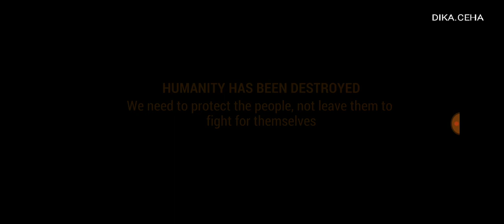Zombie Hunter Sniper: Apocalypse Shooting Gameplay HD #1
Take your guns and start killing zombies in the best FPS Shooter of 2020!

Zombie Hunter adalah salah satu game zombie gratis terbaik yang pernah ada! Bersiaplah untuk bertahan dari kiamat zombie dalam game sniper penembak orang pertama. Ambil pistol Anda, arahkan ke kepala dan bunuh mayat hidup dengan headshots untuk menghentikan infeksi virus wabah yang mematikan. Anda adalah satu-satunya yang mampu menghentikan hidup gelombang mati, menghancurkan gerombolan zombie tsunami, bertahan dan menyelamatkan manusia! Apakah Anda pikir Anda bisa melakukannya? Coba permainan bertahan zombie ini dan selamatkan mayat hidup menjadi pemburu zombie sejati! Grafik 3D yang menakjubkan, aksi dan banyak pemotretan menunggumu!

Zombie Apocalypse baru saja dimulai. Sebuah pandemi virus menyebar ke seluruh dunia, dan orang mulai bermutasi menjadi semacam orang yang sedang berjalan mati. Kemanusiaan dalam bahaya, dan Anda telah dipanggil untuk membantu orang yang selamat dengan membunuh wabah zombie. Perjalanan ke Dead Zone, ambil senapan Anda dan coba keterampilan penembak jitu Anda untuk menembak yang tidak terisi! Anda akan membutuhkan strategi, presisi dan darah dingin untuk menghentikan serangan zombie dalam game action shooter ini. Kelangsungan hidup adalah satu-satunya jalan. Jauhkan jari Anda pada pemicunya dan buat headshots untuk setiap mati hidup!

Download Zombie Hunter, permainan penembak zombie gratis terbaik, dan mulai membunuh korban jiwa sekarang juga! Jadilah pembunuh tempur utama dan akhiri wabah infeksi virus!

SHOOT ZOMBIES; STOP VIRUS PANDEMIC
Di Zombie Hunter Anda adalah penembak jitu yang harus menyelamatkan manusia dari wabah zombie. Bunuh zombie sebelum mereka bisa menjangkau orang. Anda harus cepat dalam game survival action 3D ini yang penuh dengan musuh mayat hidup!

TENS MISI DAN PETA
Kota penuh, terbengkalai taman hiburan, pelabuhan mati, Arktik ... Perjalanan ke setiap Zona Mati dan membunuh musuh zombie Anda melalui puluhan misi lucu. Ambil senapan sniper Anda dan tembak setiap jalan yang mati. Bertujuan dan membuat headshot dalam permainan undead shooter 3D ini!

JUMLAH SENJATA UNTUK UPGRADE
Apakah Anda lebih memilih senapan sniper, senapan serbu, bazoka atau senapan mesin? Upgrade mereka! Mereka bisa lebih kuat dan cepat, yang sangat berguna saat Anda melawan tentara mati yang hidup.

Anda akan terkesan dengan grafis dan gameplay. Lingkungan rinci dan waktu peluru akan mempesona Anda! Zombie Hunter adalah game apocalypse zombie terbaik dengan elemen FPS dan action!

GET POWERUPS!
Gunakan beberapa power up untuk membantu Anda dalam pertempuran. Perbaiki tujuan Anda, hentikan waktu, dapatkan energi ekstra ... Anda akan memerlukan beberapa dari mereka jika Anda ingin membunuh semua zombie dengan headshots!

BERMAIN OFFLINE ATAU ONLINE!
Tidakkah kamu punya koneksi internet? Tidak ada wifi di sekitar Anda? Jangan khawatir! Anda bisa memainkan game zombie ini secara online atau offline, yang berarti Anda bisa menikmati setiap bagian Zombie Hunter tanpa terhubung ke internet. Bukankah itu indah?

Umat ​​manusia membutuhkan Anda untuk menghentikan infeksi wabah penyakit orang tua! Maukah kamu mengakhiri perang mati yang membunuh mereka semua? Ambil senapan sniper dan peluru Anda, pergi ke Dead Zone dan bersiaplah untuk melawan kekuatan jahat! Berburu zombie tidak pernah begitu lucu!

Jika Anda menyukai First Person Shooter (game FPS), permainan bertahan zombie, game sniper dan permainan strategi perang, Anda akan menikmati Zombie Hunter! Ini menyenangkan, menantang dan memiliki gameplay yang sangat intens dan inovatif yang pasti akan Anda nikmati. Bergabunglah dengan tentara Hunter Zombie dan mulailah menembak setiap orang yang tewas dalam permainan sniper zombie akhir! Hidup hidup mati!